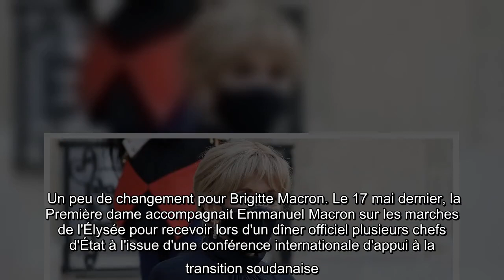Brigitte Macron : cette coiffure et ce look inhabituels qui ne passent pas inaperçus